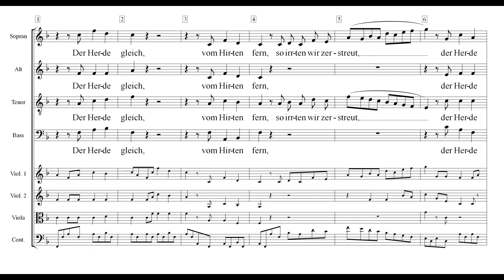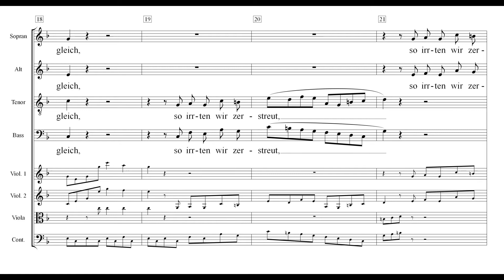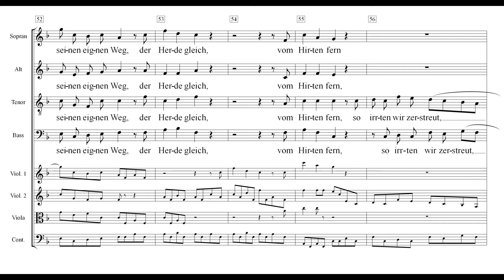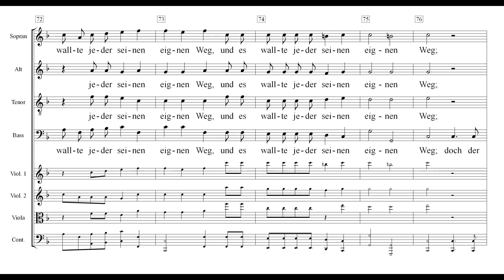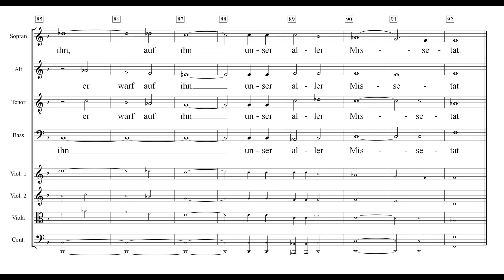Messias Peters 24 Der Herde gleich dem Hirten fern Einstudierung Tenor